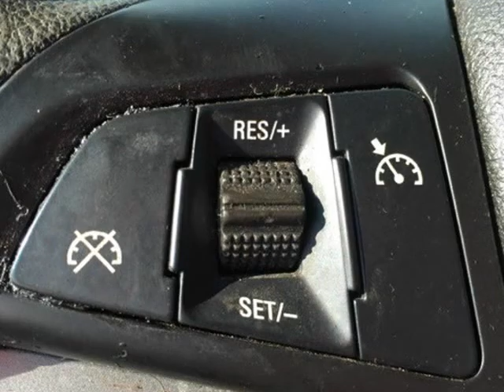2012 Chevrolet Camaro (Mobile, Alabama)